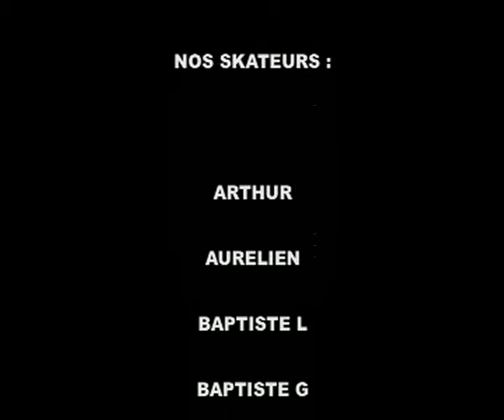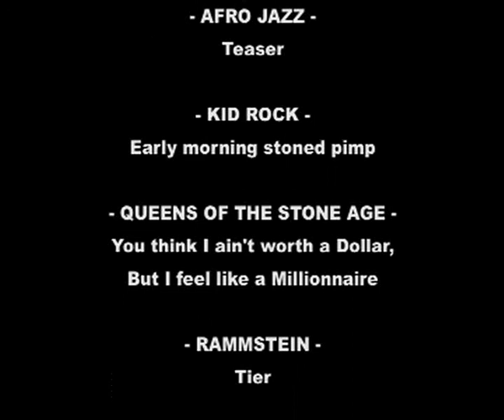ARTIZANAL PROD & OLLIE-DAY ASSOCIATION - SKATE SESSION - VULAINES - APRIL 2009 - (new) - ( suite )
LA SUITE !!!

ca y est !

enfin, la voilà !!!

la session avril 2009 au skatepark de vulaines !

ceux qui étaient là ce jour ont intérêt à laisser des coms !
ou je leur casse ma camera sur la tête !!! lol ^^